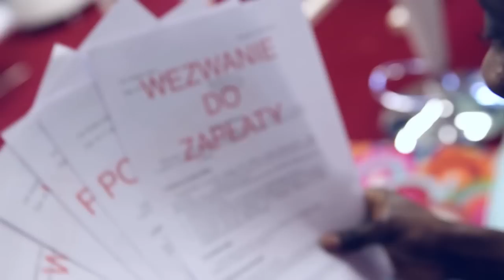Reklamy w prawdziwym życiu 3 [PONKI]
Po raz trzeci już Ponki prezentują różnice między reklamami, a prawdziwym życiem.

Zapnijcie pasy, bo ta karuzela śmiechu nigdy się nie zatrzyma! Napędzają ją Ponki, a motorem jest dobra zabawa.

⭐ POLECANE KANAŁY ⭐